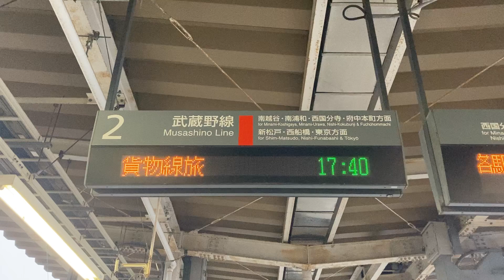185系首都圏旅電光掲示板